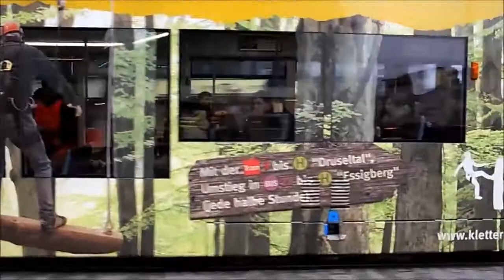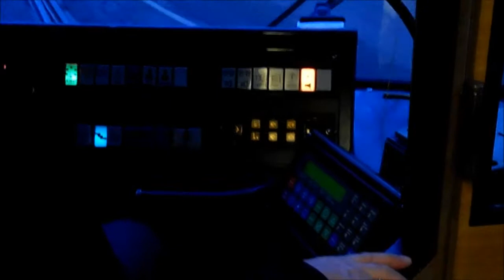Straßenbahn Kassel - Impressionen November 2013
Zusammenschnitt verschiedener Aufnahmen.